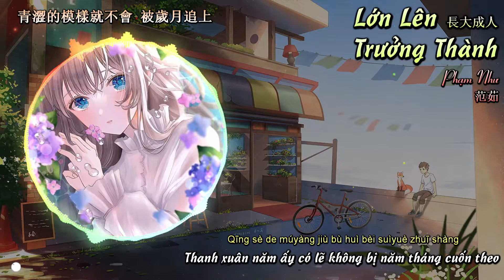[Vietsub] Trưởng Thành - Phạm Như || 長大成人 - 范茹 _[Chàng trai mới yêu thuở ban đầu đã biến mất]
Bài hát:  Lớn Lên Trưởng Thành 長大成人
Trình bày: Phạm Như 范茹
 *** Một bài hát mà mình thấy nhẹ nhàng khi nghe và thấy đồng cảm khi sub***
 Ai rồi cũng sẽ lớn lên, cái suy nghĩ hiện tại với sau này nó khác nhau lắm
Thuở mới yêu đẹp làm sao.
Nên khi nhớ lại cũng chỉ là đã từng

Lyrics:

騎單車的少年 停在舊報攤
翻找雜誌上說 星座相配那段
那天他故意把 手錶撥慢
送女孩回家的路上 繞了彎

他們的後來跟很多故事一樣
從人海熙攘 走到天各一方
藏起同樣的傷 看不同的夕陽
在遺憾裡慢慢被 自己原諒

歲月像一個混賬
把純白的孩子弄髒
當初想去卻還沒去的遠方
只能在酒裡被一口喝光

後來他和陌生的人同床
和枕邊的人說謊
和最愛的人老死不相來往
偶爾酒後失言 提起那個姑娘
就笑說誰的青春沒有過白月光

我們眼睛裡不再有光
笑容裡漸漸有妝
難道憧憬的生活只能是這樣
相信愛情的心啊 被世俗埋葬
讓從前美得像一個謊

情竇初開的少年 已不知去向
用宿醉和奔忙 逃避房間的空盪
偶爾想問女孩後來在誰身旁
願那個人不會辜負她的善良

騎單車的少年停在舊報攤
故事也永遠停留在那年的巷
要不是 後座的夕陽 落得匆忙
青澀的模樣就不會 被歲月追上